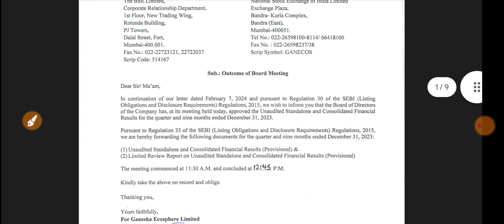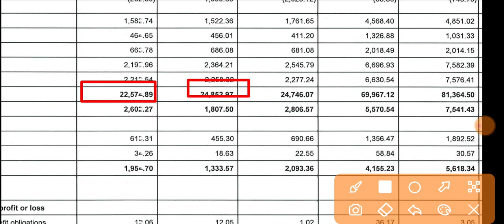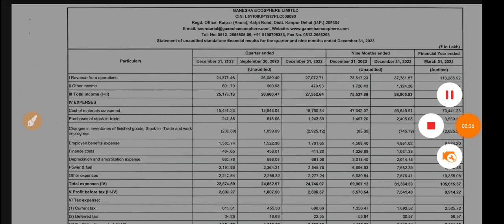Ganesha Ecosphere Q3 Results 2024 🔴 Ganesha Ecosphere Results 🔴 Ganesha Ecosphere Share Latest News